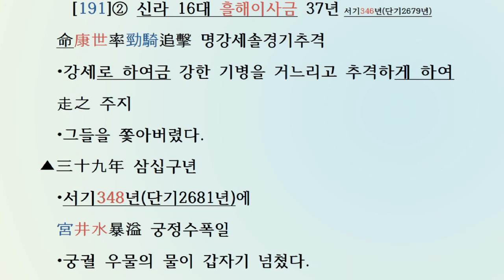[두뇌활성: 한자공부 3살~80살] 삼국사기 신라본기 [191] 16대 흘해이사금 (서기310~356년/ 단기2643~2689년)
[두뇌활성: 한자공부 3살~80살] 삼국사기 제2권 신라본기 제2(三國史記卷第二新羅本紀第二)
16대 흘해이사금(訖解尼師今) 서기310~356년/ 단기2643~2689년